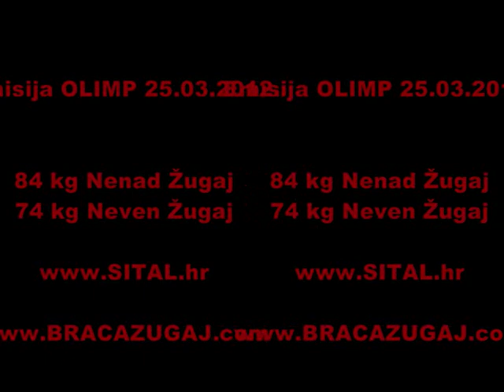Braca Zugaj, Nenad i Neven Žugaj u emisiji Olimp sa Lana Banely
Najbolji hrvatski hrvači pričaju o pripremama za kvalifikacije i Olimpijske igre, croatian wrestling 2012,